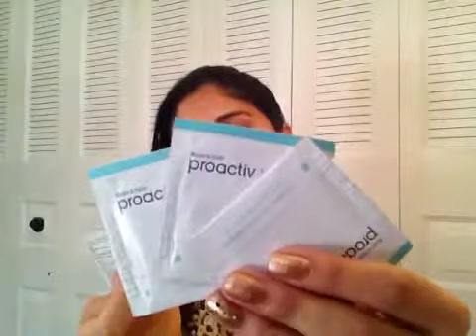Que vino en mi Ipsy bag Enero 2014 😊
Makeup bags for just $10/month. Use my link :D

Facebook.com/biancastyle888
Instagram.com/biancastyle8
Twitter.com/biancastyle888

ROMWE   Envíos adentro de los Estados Unidos y internacionales